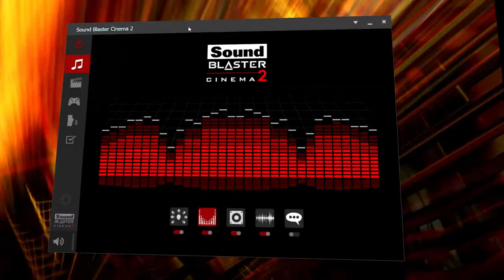LEVEL51 M15 Featurette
โน๊คบุ้คขนาดพกพา น้ำหนักเพียง 2.1 กิโลกรัม ที่ประสิทธิภาพเกินตัวสำหรับทุกงานระดับโปรฯ ด้วยหน่วยประมวลผลหลักแบบ 8 คอร์* เร็วขึ้นกว่า 70% เมื่อเทียบกับอัลตราบุ้คทั่วไป และ GPU ที่รองรับเทคโนโลยี CUDA ช่วยให้การเรนเดอร์วีดีโอเร็วขึ้นกว่า 3 เท่า ไม่ต้องพก Hard Disk External ให้เกะกะ ด้วยความจุสูงถึง 2TB (2,000GB) สามารถเก็บวีดีโอ MP4 แบบ 4K ได้มากกว่า 30 ชั่วโมง หรือภาพถ่ายแบบ RAW ได้กว่า 50,000 ภาพ และแน่นอน ถ้าเกิดว่าใจเรียกร้อง การเปิด Overwatch หลังเลิกงานก็ไม่ใช่เรื่องท้าท้ายสำหรับเครื่องนี้

เสปคแนะนำแบบจัดเต็ม ราคาเพียง 43,200 บาท เพียงใช้โค๊ด blackfridayweekm15 (16GB RAM, 275GB SSD, 2TB Hard Disk, Calibrate สีหน้าจอ)

(*4 Physical Core/8 Logical Core)